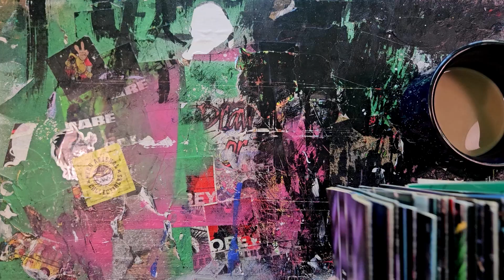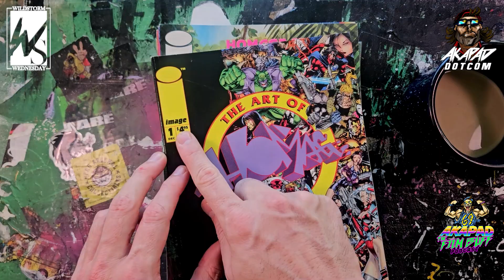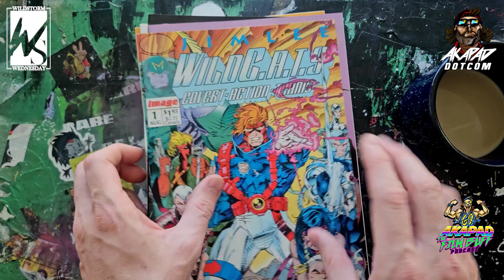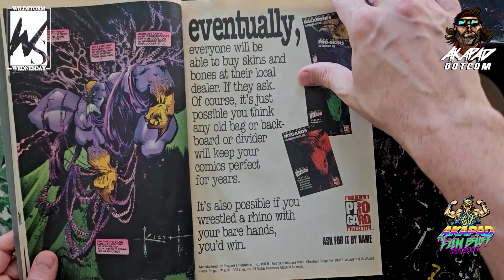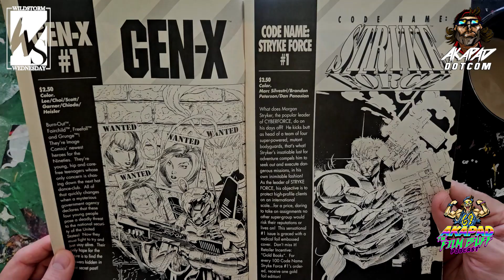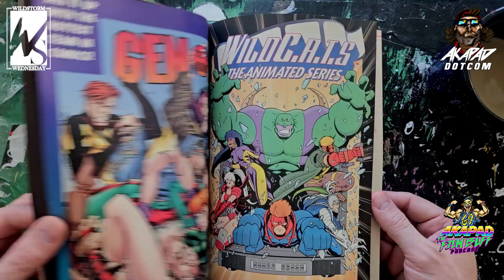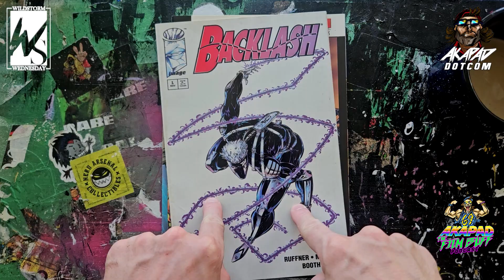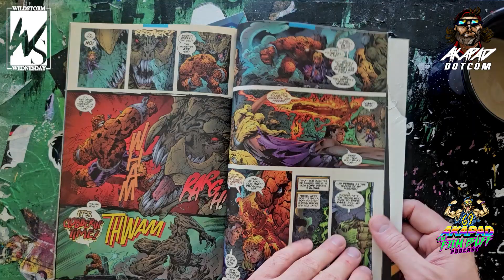JIM LEE's WILDSTORM PRODUCTIONS READING ORDER - 90s Comics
This week for Wildstorm Productions AKAPAD walks you through the reading order of the Wildstorm Productions Superhero Universe of the 90's.